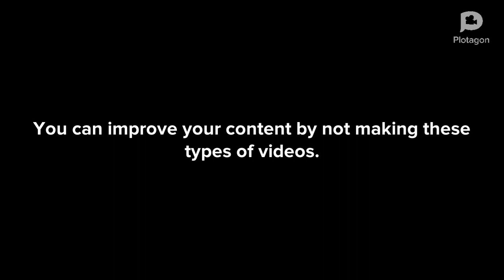These videos in a nutshell